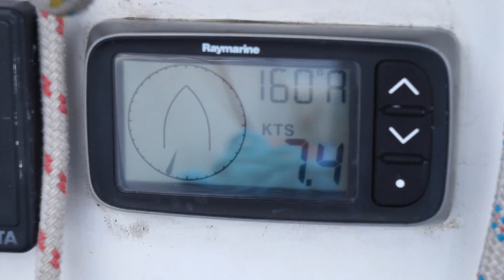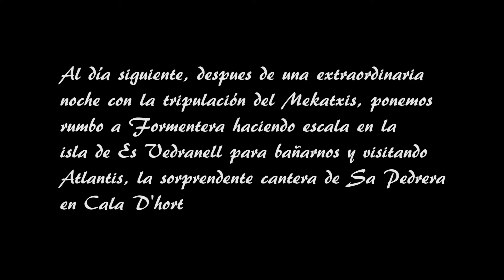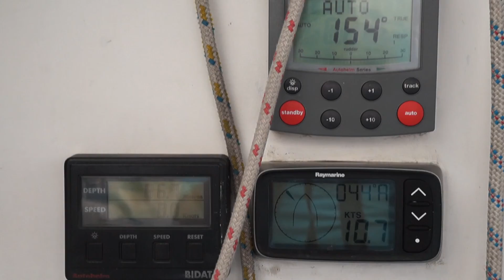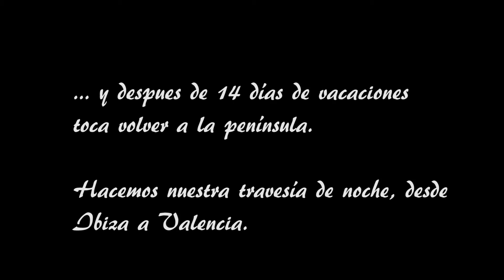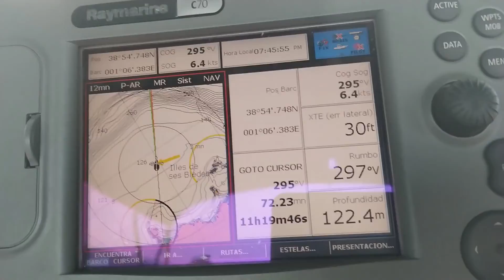Ep 17 Ibiza y Formentera Parte 3 (Sailing Mediterranean Sea, Navegar a vela, îles Baléares, voilier)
Último video de los dedicados a este verano tan especial que ha sido el de 2020. Los últimos tres días en Ibiza fueron estupendos. Pudimos disfrutar de la compañía de Olga y Mitxel del Mekatxis, visitando unas calas estupendas. Pasamos una tormenta fondeados en Cala Saona y, finalmente, volvimos a Valencia en una travesía nocturna muy buena.

El 2021 amenazamos con volver con amigos y familia!!

Sailing Ambroz sailing the world Weltumsegelung sail Segel segeln wind boatlife Leben auf Schiff yacht vessel boat Boot Segelschiff Dufour 31 travel reisen Weltreise family Familie ocean Ozean Meer mediterranean sea Mittelmeer atlantic Atlantik pazific Pazifik carribbean Karibik Südsee australia Australien island Insel bikini diving tauchen scuba schnorcheln coral reef Korallen shark Hai ray Rochen whale Wal dolphin Delphin under water Unterwasser spearfishing Harpune paradise Paradies sun Sonne sunset Sonnenuntergang rain Regen storm Sturm hurricane weather Wetter waves wave Wellen Welle jungle Dschungel cave Höhle rock Fels vulcano Vulkan Vorbereitung prepare equipment Ausrüstung motor diesel Volvo Penta MD 21 Sole Diesel Raymarine La Vagabonde Nandji Forthlyfe SV Delos Doodles Expedition Drenched Around Abandon Comfort blue sky Nahoa SY7seas BootsProfis Segeljungs Insieme Naughty Girasole Let‘s just go Erik Aandera Guido Dwersteg Julia Dykstra Duran Johannes Erdmann Sonnensegler Zephyr